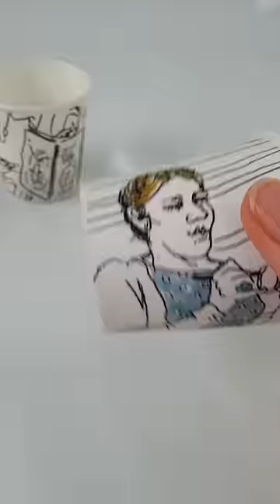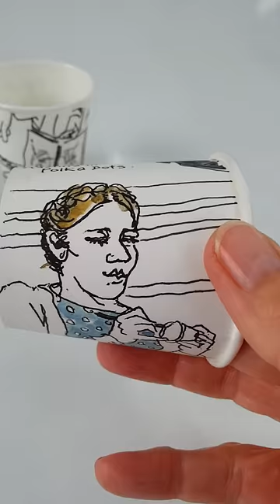Sketching fun: decorating paper cups!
This is a fun drawing challenge from the 2015 Urban Sketchers Yorkshire's Christmas party. Everyone was given a little paper espresso cup and asked to decorate it by drawing what they could see. Here are a few examples. The middle two are by me; the Christmas tree is by Adelina Adelydee; the final cup is by Joe Bean.